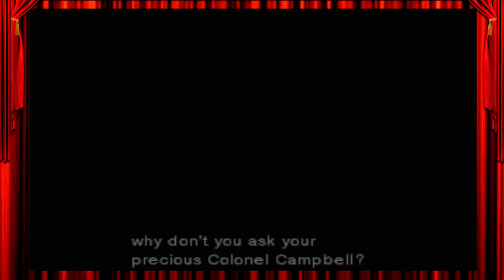DoubleJump Theatre - Metal Gear Solid: The Language of Love [15]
[Genes intensify]